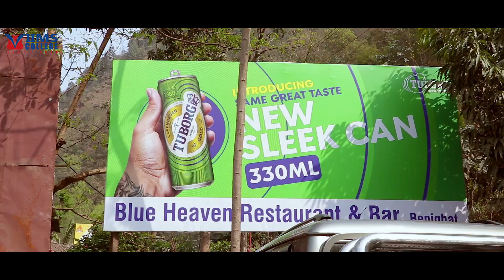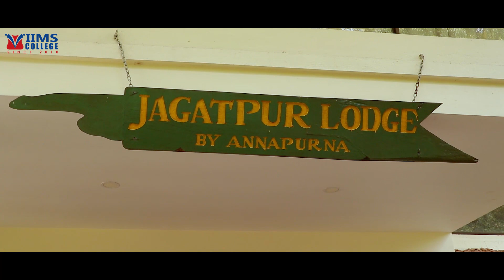Experiential Tourism 2021 - Glimpses with Short Video.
Students studying Hospitality Management were taken on a field visit to Jagatpur Resort Visit for their exposure to experiential tourism. Students learned diverse cultures and various categories of accommodations offered for the promotion of tourism for the various target market.

The zest of the visit was to show the students that even budget level accommodations and small innovative ideas can contribute a huge margin in tourism earning.

We are happy that we could show and remove the stereotype thinking of the tourism students that only a high level of offering can attract tourists.